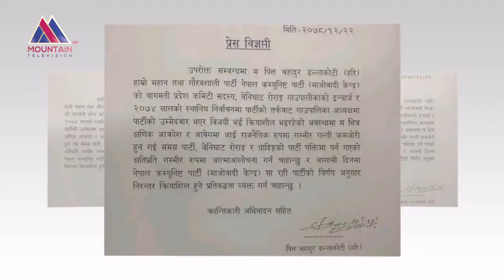टिकटको आशमा पार्टी परिवर्तन